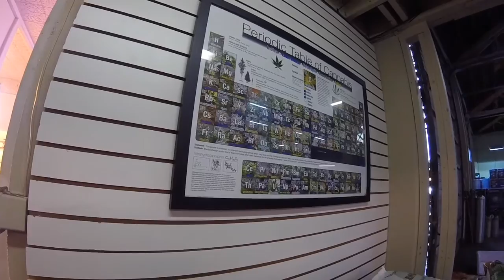SINGING WOMAN IN FOREST FINDS MUSHROOMS